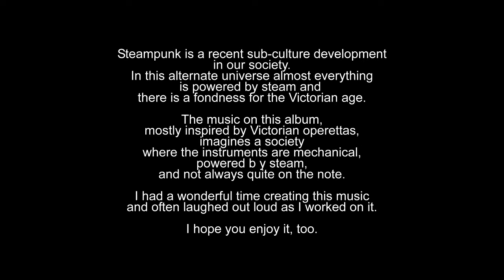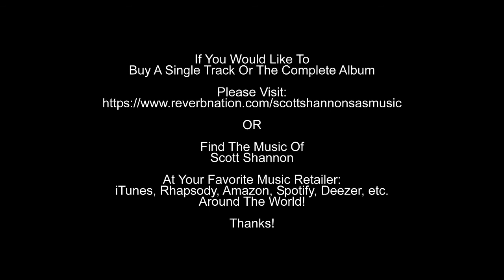Steampunk Music - Japanoise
Steampunk is a recent sub-culture development
in our society.
In this alternate universe almost everything
is powered by steam and
there is a fondness for the Victorian age.

The music on this album,
mostly inspired by Victorian operettas,
imagines a society
where the instruments are mechanical,
powered b y steam,
and not always quite on the note.

I had a wonderful time creating this music
and often laughed out loud as I worked on it.

You Can Also Find My Music On iTunes, Amazon, Rhapsody, etc.
And Online Music Retailers Around The World.

Thanks!